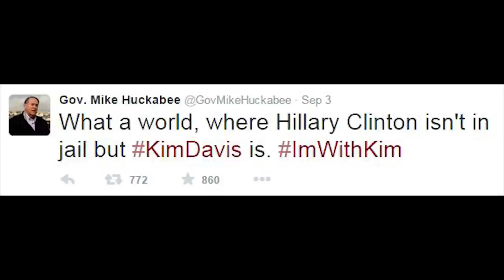Meet Homophobic Christian "Hero" Kim Davis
Get a free audiobook